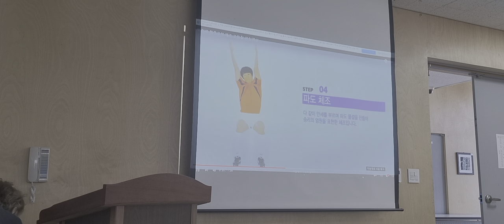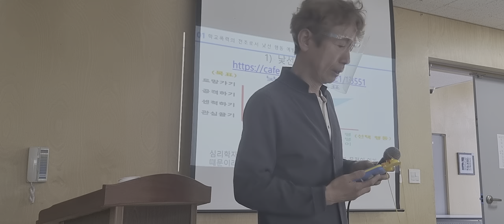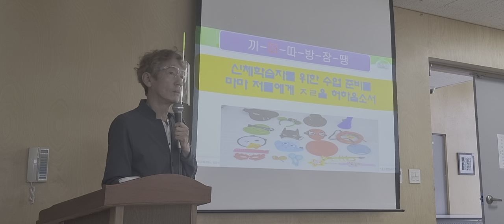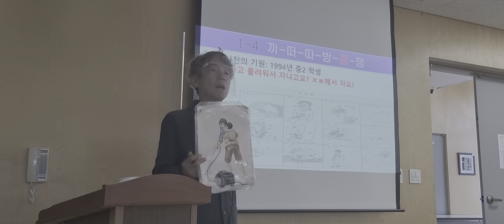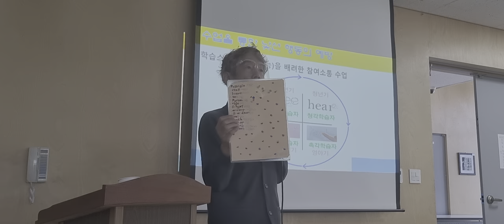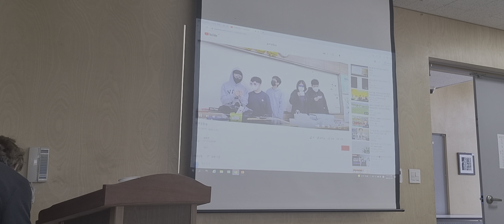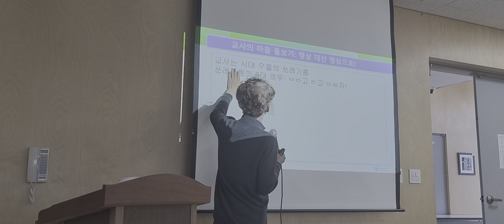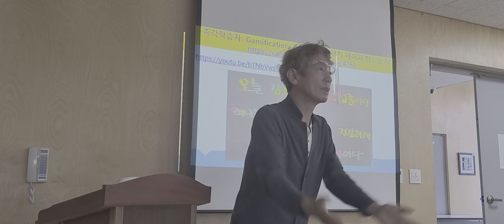낯선 행동 2차시